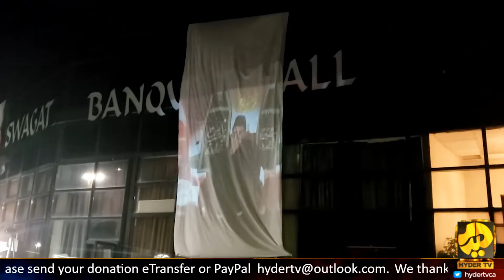Babul Ilm Bani Hashim Society | Aqeel Haider Rizvi | Sabeel e Imam Hussain | Hyder TV Canada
امام بارگاہ باب العلم و بنی ہاشم ساسائٹی میں ہر سال کی طرح اس سال بھی عزاداری ِ سید الشہدا کا سلسلہ جاری ہے اور منتظمیں اپنے رضا کاروں کے ساتھ بڑھ چڑھ کے اس میں حصہ لے رہے ہیں اور آنے والے مومنین اور عزادارِانِ امام حسینؑ کی خدمت کرررہے ہیں،
انہی انتظامات و خدمات کی چند جھلکیاں دیکھتے ہیں ہمارے سینئیر پروڈوسر شا عر اہل بیت جناب عقیل حیدر کی اس ویڈیو رپورٹ میں
صرف حیدر ٹی وی پر